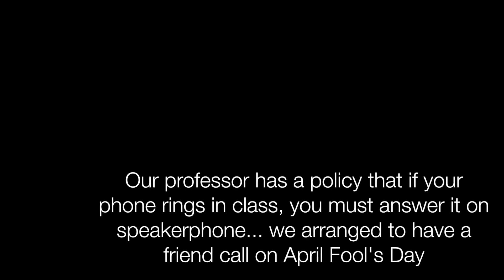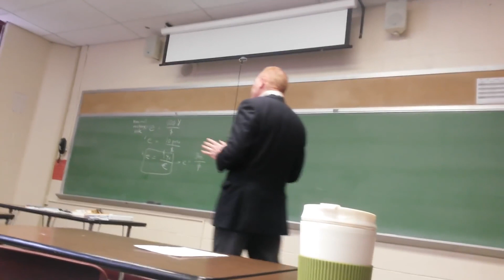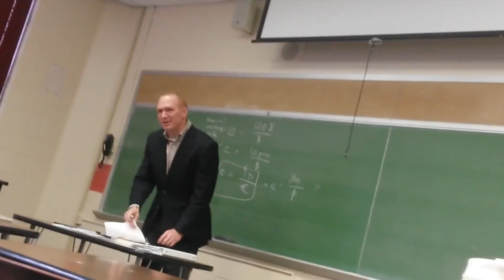Instant Laughter Funny Viral Video Compilation #3 funnyvideos - Your Viral Dose of the Day!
This is Your Viral Dose of the Day!

Viral Dose of the Day is more than a viral video compilation channel. We aim to put a smile on your face and make your day better with our viral compilations. It is scientifically proven that laughing, and smiling will bring happiness to our lives and avoid/cure depression and today, this is what we need around the world. So please sit back and enjoy our compilations. We hope that you will like our videos.

VIEW MORE:
➞Having a Bad Day? Better Watch The Other Videos on Our Channel

Funny Moments Of The Year Compilation
Try Not To Laugh | Funniest Videos 2022
Can you hold your laugh while watching these clips?
Mix of best and funniest animal & babies & human fails
We bet you will lose this laugh challenge and hopefully gonna make your day
What is your favorite clip?